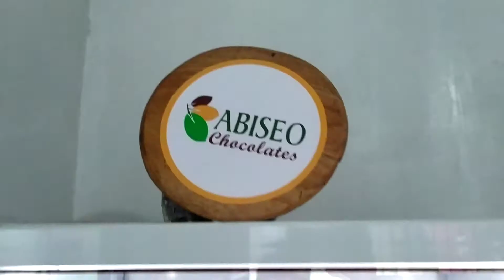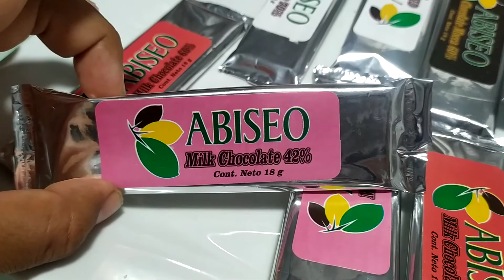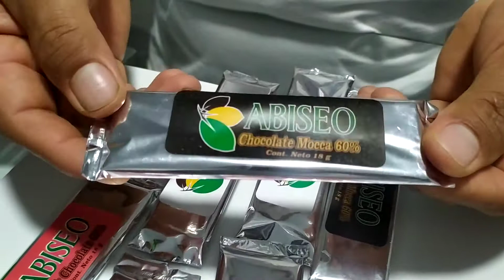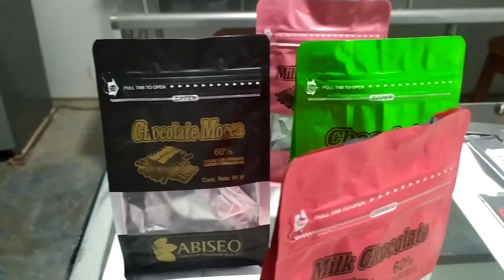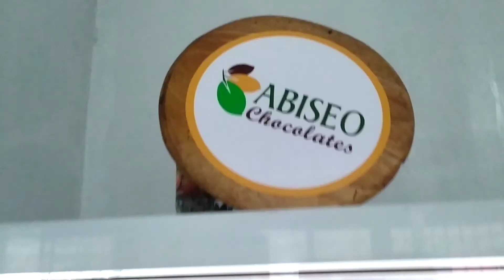Juanjui - Fábrica de Chocolates ABISEO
Visita a la fábrica de chocolates ABISEO en la cuidad de Juanjui departamento de San Martín / bombones, chocolate moca, chocolates con leche, Cacao, coberturas para repostería, excelente precio y sabor, ubicado en Juanjuicillo, saliendo de la plaza pasando el puente a Juanjuicillo a la mano izquierda 2 cuadras al lado de la cancha de grass sintético.